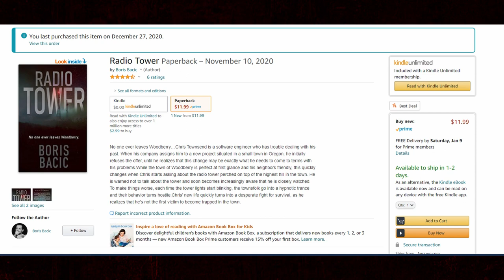The Ocean Should Remain Unexplored |By Boris Bacic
Welcome Back!
Another amazing story by Boris Bacic! He is such a good author, you know what makes this guy more amazing? THE FREE COPY OF HIS BOOK: SCARY STORIES WITH BB HALLOWEEN COLLECTION.

Also consider picking up his new book Radio Tower! It's so good!

Also thank you so much to Ram Muerto for my beautiful new intro. his work is so good. check him out here!
                     Original Story
Ever wanted to support me even more than you already do? No?... oh. Well! I have a way for you to do it anyway! and for $5 a month you will get a few exclusive things!
- Newest videos a day or two early before anyone else
- Your name at the end of each future video
- A colored badge showing how long you have been a member, showing next to your name in the comment section and livestreams
- And a custom created emoji that only you can use in livestreams!
As always you don't have to do this, and it's not required of any of you, but you can if you really really want to :)
Me and As The Raven Dreams Co-Run a Discord server for all you beautiful people in the horror community! Come join us and chat!

                     Submit A Story!
I have a neat little website on Reddex where you can submit
a story to me and have it featured in a video! Go check it out!

                 TDN in Audio Form
You can find all of my videos in their entirety (Without the visuals of course) on places like Spotify, Apple Podcasts and Google Podcasts, they have the same music and work put into them, but you can actually lock your phone while listening now ;)

Find TheDarkNarrator Horror Stories on

      All Music featured was created
                              by
                      Phlegethon